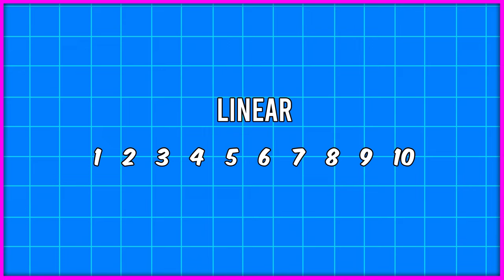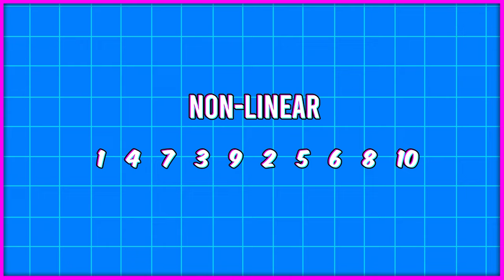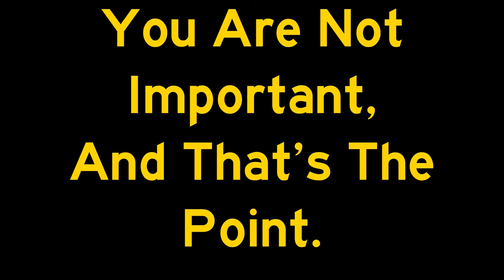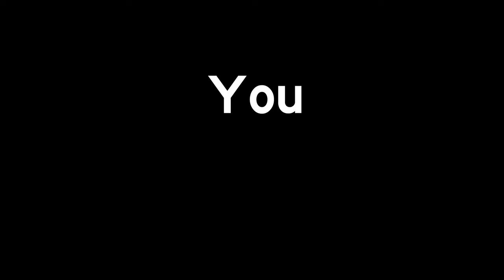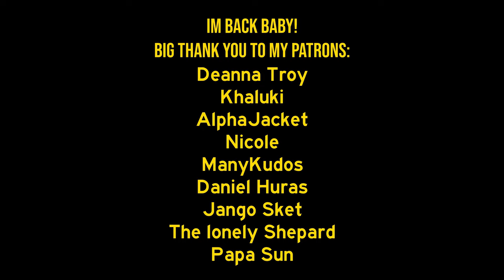Road 96 is Genius, And Here's Why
In this video i break down the game Road 96 and discuss everything in the hopes of showing you all the game that reinvented story telling in video games